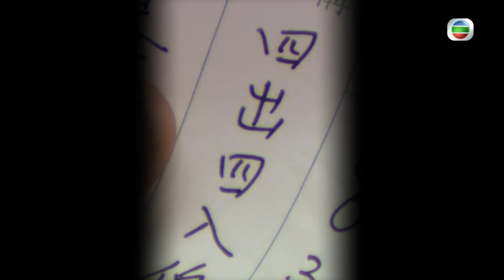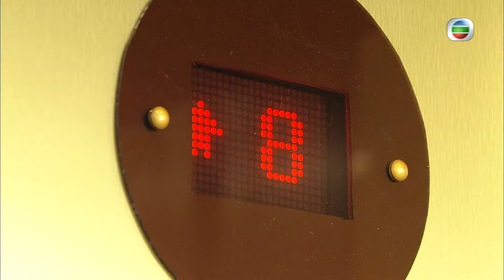[Eng Sub] | TVB Comedy | Daddy Good Deeds 當旺爸爸 20/20 | Steven Ma Linda Chung Nancy Wu Ha Yu | 2012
TVB Full Episodes Drama 《Daddy Good Deeds》當旺爸爸 (Steven Ma, Linda Chung, Nancy Wu, Ha Yu) 【Turn CC Subtitles On!】: Pawnbroker KO YEE-MAN (Ha Yu) regards his pawnshop as a people-helping rather than a profit-making business. He has a solution for every problem too, though he at times finds his three children’s problems a headache. His eldest son, KO WAI-TING (Mak Cheung Ching), has a happy marriage with WAN YUEN-HAN (Nancy Wu) but his career development is never smooth. KO YU-CHU (Linda Chung), his second daughter, has fallen in love with a married man. Fortunately her bitter foe LAM FAT (Steven Ma) comes to her help when she is feeling at a very low ebb. MAN’s youngest daughter, KO YU-PO (Cilla Kung), is a typical talker and slacker who has no sense of responsibility. When MAN’s long serving employee LAM AH-NUI (Chow Chung) and apprentice YIP KWAI (Edwin Siu) are faced with trouble, MAN also feels it is his responsibility to help. After all, they are all his loved ones. Should any of them is in need of support, he is readily happy to lead a helping hand, no matter how much it will cost him.

Daddy Good Deeds | From July 28th | Monday to Sunday